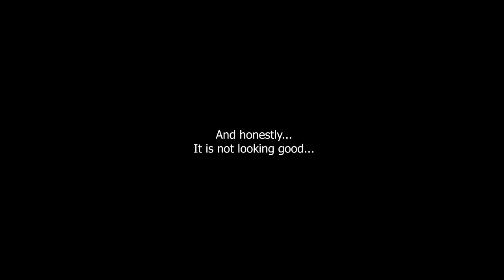Harry Potter X Democracy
*The idea that a person earning Rs 200 a day by selling pakodas is also employed, is based on a true assertation.*

Team :-
Hasan Ghazi ( @sir_naps.a.lot )
Feras Khairi  ( @feraskhairi )
Arham Farid ( @arham_farid )
Nibras Patel ( @_nibzzz_ )
Musab Haque ( @introllectual )
Pakoda (Slogan; Aalu Bhi, Dayaalu Bhi)

Hamza Ahsan ( @_the.electric.eye_ )

Harry Potter EZ Glossary :-

Auror- Wizard Soldier
Alohomora- Spell used to open locks
Apparate- Teleporting from one place to another
Azkaban- Wizard Prison
Butterbeer- Non-Alcoholic Hot Drink
Chaser- A position in the wizarding sport of Quidditch
Daily Prophet- Wizarding News Agency
Durmstrang- Another Wizarding Institute with a bad rep at Hogwarts
Diagon Alley- Wizarding Alley and Shopping Area
Death Eaters- Supporters of Voldemort
Galleon- Wizard Currency
Gringotts- Wizard Bank located in Diagon Alley
Goblins- Bank Workers at Gringotts
Hippogriff- A magical creature
Hag- Small Witch
MVM- Magical Voting Machine
Magni Animi- Latin for 'Great-Souled' (geddit?)
Muggle- Non-magical folk
Muggleborn- Wizard born to muggles
Pureblood- Coming from a wizarding lineage
Splinch- When apparation is unsuccessful and some part of the body is split apart
Silencio- Silencing charm used to mute
Squibs- Muggle born to Wizards
Thestrals- Magical Creature only visible to those who've witnessed death.
Unforgivable Curses- Unspeakably Terrifying Curses
Wizengamot- Wizarding court of law and parliament.
3 Broomsticks- A small pub

BG Tracks include
Belik Boom - Avada Kedavra
Hedwig's Theme
Hedwig's Theme Remix (DJ AG)
A Window to the Past
Epilogue (Leaving Hogwarts) by John Williams

We do not own these tracks. The copyright rests with the track creators.